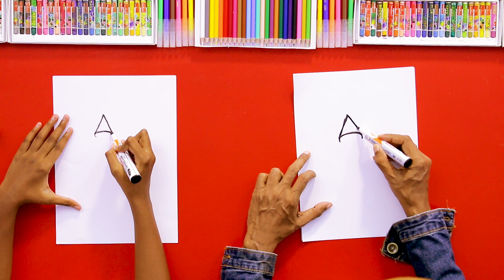ප්‍රදීපාගාරයක් අඳිමු | Let's draw a Light house - DP KIDS ARTS & CRAFTS (Video 474)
▶️ මෙම විඩියොව තුලුන් අපි ප්‍රදීපාගාරයක්  චිත්‍රයට නගන්නේ කොහොමද කියලා බලමූ.
▶️ In this video we will see how to draw a Light House
TIMESTAMPS:
Introduction - 0:00
Let's draw a  Light House -  1:35